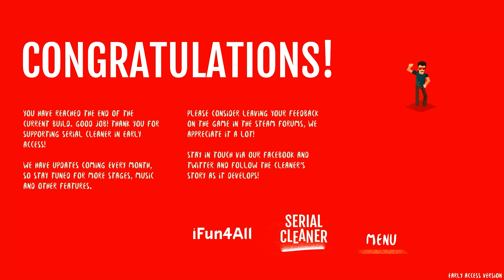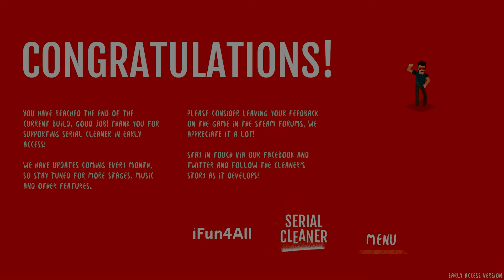SERIAL CLEANER #7 | LA PICADORA DE LA MUERTE WTF! | Gameplay Español Let´s Play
En este gameplay en español de SERIAL CLEANER, controlaremos a un experto limpiador de la mafia y tendremos que limpiar las escenas de los crímenes, llevarnos las pruebas y borrar todo rastro de sangre evitando a la policía :O

Ha habido nueva update/ actualización y jugaremos niveles nuevos :D

Serial Cleaner es un trepidante juego de sigilo / acción por tramas, que se caracteriza por un tema de 1970 y la estética. Usted es un limpiador profesional. Su trabajo consiste en limpiar escenas de crímenes mediante la disposición de órganos, encubrir manchas de sangre y ocultar armas asesinas y otras pruebas incriminatorias.
- Steam